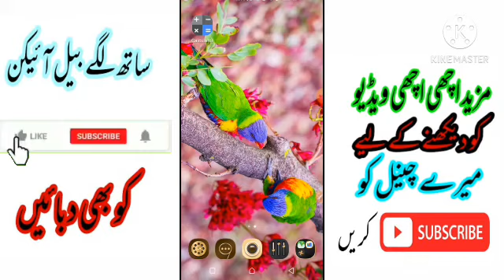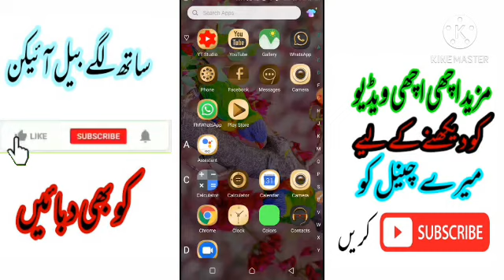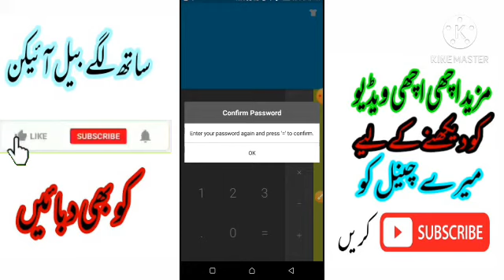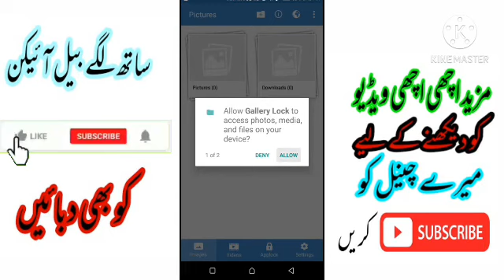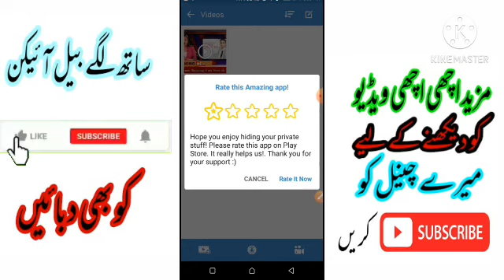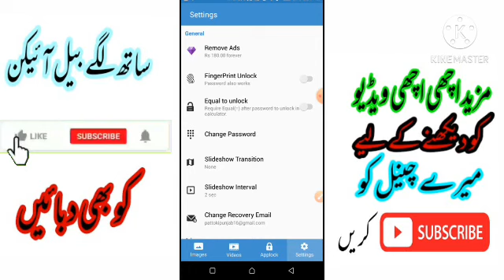secure media vault/how to secure photo and video/how to use calculator media vault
secret calculator

Huraira Entertainment